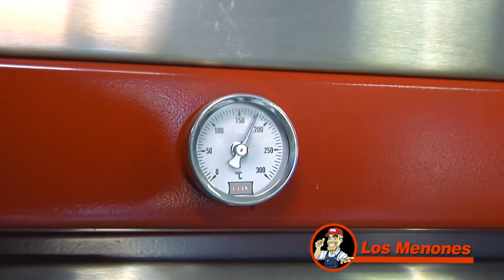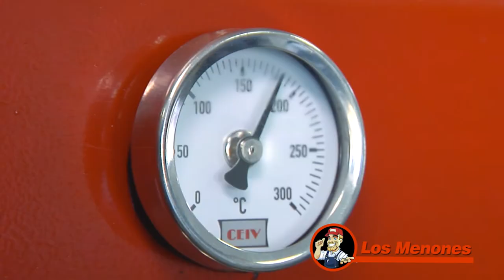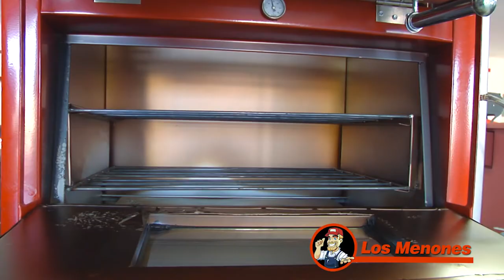Cómo iniciar tu negocio con este horno de gaveta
Los hornos de gaveta son hornos muy versátiles, ideales para hornear pan, galletas, pasteles, carnes, o para iniciar una pizzería.

Este horno es para 4 charolas de 45 x 65 cm.
Puede ser a gas LP o Gas Natural a elección del cliente

Llámanos para darte información valiosa antes de comprar 💰💰
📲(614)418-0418